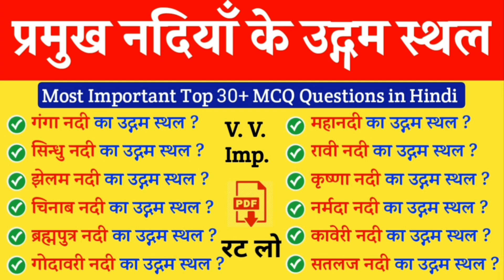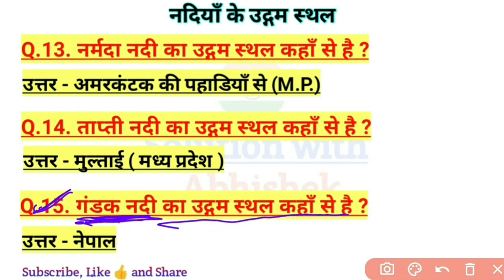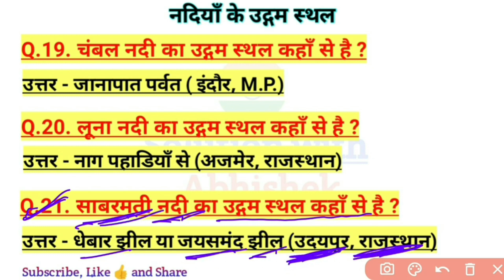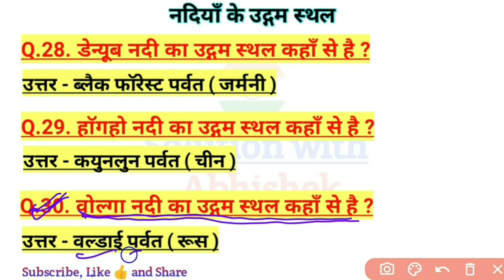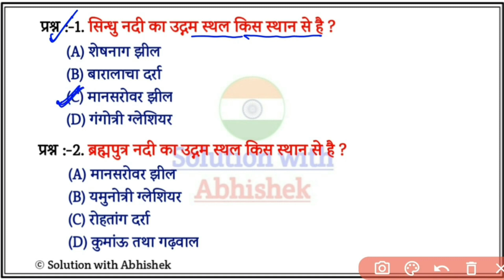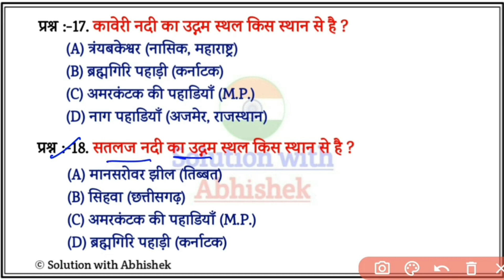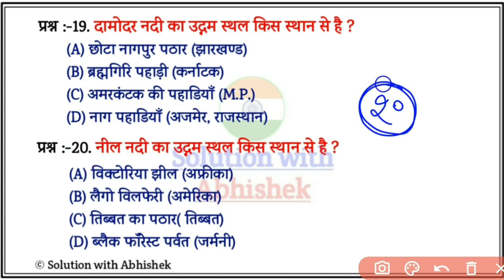नदियों और उनके उद्गम स्थल | भारत की सभी नदियों के उद्गम स्थल | Nadiyo ka udgam sthal in Hindi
नदियों और उनके उद्गम स्थल | भारत की सभी नदियों के उद्गम स्थल | Nadiyo ka udgam sthal in Hindi, nadiyo ka udgam sthal trick, Indian River and their origin

1. नदियों और उनके उद्गम स्थल
2. भारत की सभी नदियों के उद्गम स्थल
3. Nadiyo ka udgam sthal in Hindi
4. nadiyo ka udgam sthal trick
5. Indian River and their origin
6. प्रमुख नदियों एवं उनके उद्गम स्थल की ट्रिक
7. indian geography tricks in hindi
8. nadiyon ka udgam sthal trick
9. nadi ka udgam sthal trick
10. bharat ki nadiyon ka udgam sthal trick
11. india ki nadiyon ke udgam sthal trick
12. nadiyo ka udgam sthal trick
13. indian geography gk trick in hindi
14. indian geography in hindi
15. indian geography trick in hindi
solutionwithabhishek

💥💥 भारत के 28 राज्यों और 8 केंद्रशासित प्रदेशों की राजधानी, मुख्यमंत्री, राज्यपाल, उप-राज्यपाल, लोकसभा सीटें, राज्यसभा सीटें, विधानसभा सीटें और हाई कोर्ट के मुख्य न्यायाधीश मार्च 2022_____

🎯🎯 2021 के सभी चारों ग्रैंड स्लेम, ऑस्ट्रेलिया ओपन, फ्रैंच ओपन, विम्बलडन ओपन और यूएस ओपन Tennis Tournament 2021